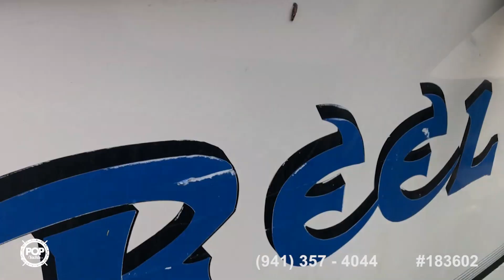[UNAVAILABLE] Used 1998 Mako 221 in Tampa, Florida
2000 Wellcraft 210 fisherman in Palmetto, Florida - $16,500

2005 Cape Craft 2200WI in Saint Petersburg, Florida - $24,750

2003 Mckee Craft 22 Run Away in Weeki Wachee, Florida - $24,500

1984 Paramount 21 Center Cnsole in Bradenton, Florida - $22,750

2009 Angler 22 Panga in Apollo Beach, Florida - $21,900

1999 Pro-Line 200 Center Console in Hudson, Florida - $20,250